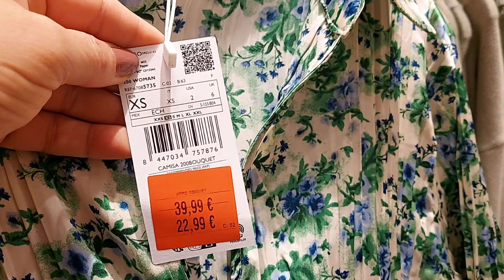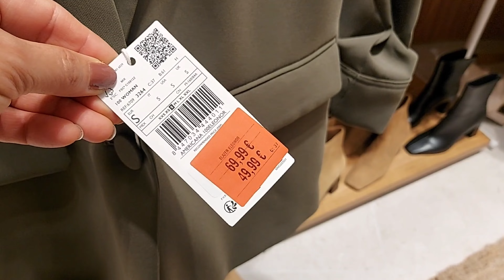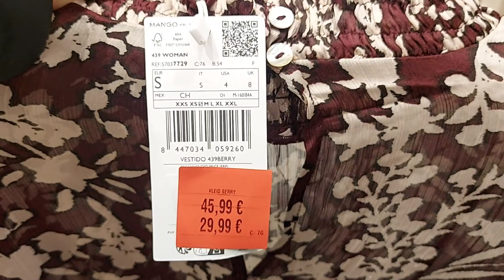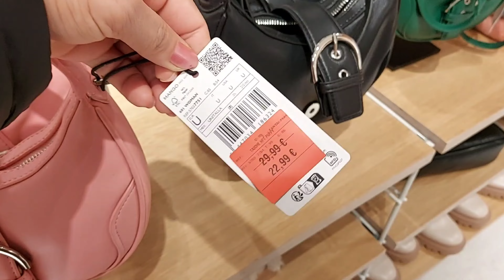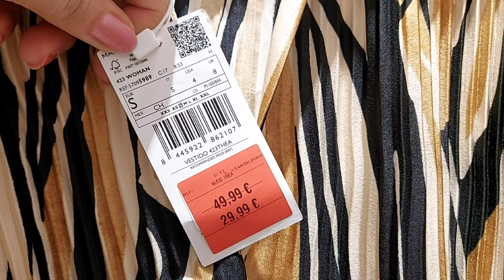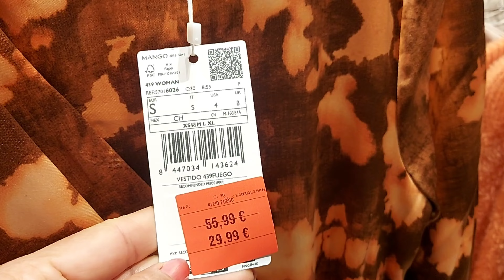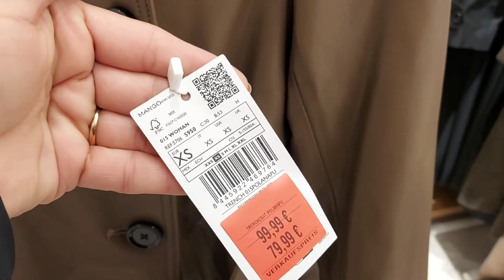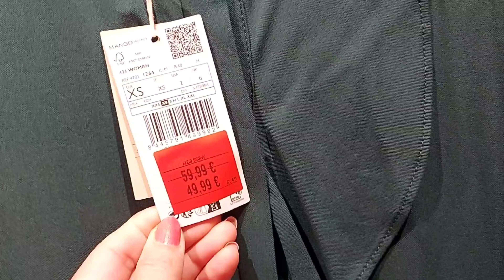MANGO SALE WOMEN'S NEW COLLECTION/ MAY 2024